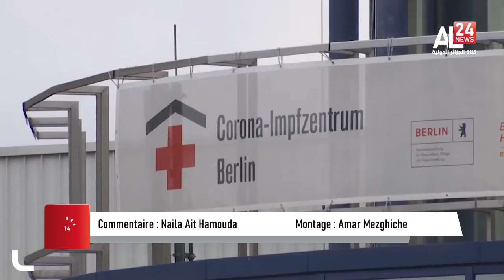Autriche Le gouvernement passe à l’acte…nouveau confinement d'au moins trois semaines